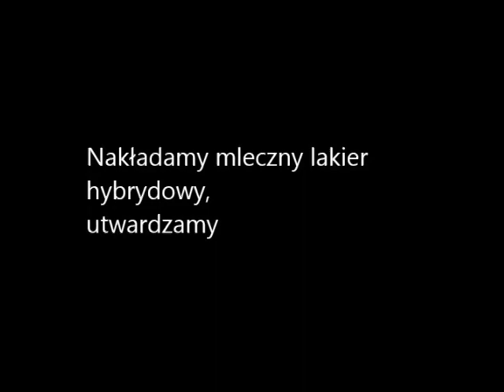Śnieżne paznokcie - Semilac 001, 050 - Jak mieszać zwykły lakier i hybrydę - Basevehei